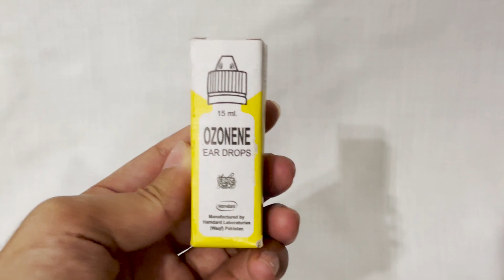Kan Pairay (Mumps) ki Alamat | Hamdard ozonene review | Kan Pairay ka ilaj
kaan ka mukammal ilaj. Kam sunta ho ya ho kaan mai mail, chotay se baray tak tamam maslon ka hal.
In this video of @reviewkingg  i am going to discuss the benefits and the usage of ozonene and the solution related to ear problems.
Further more you will know in this video about this ozonene
Here is the link of our website from where you can buy this ozonene and much more herbal products